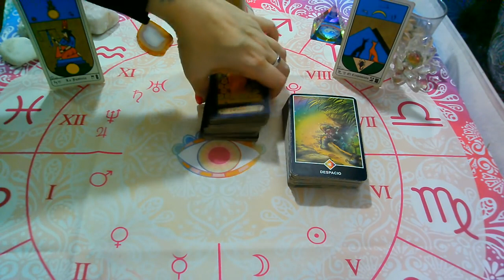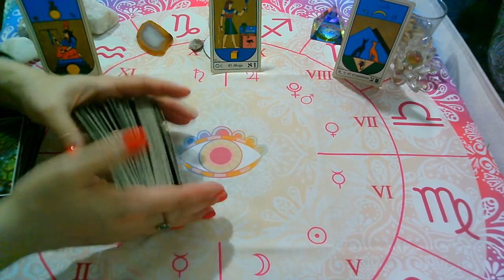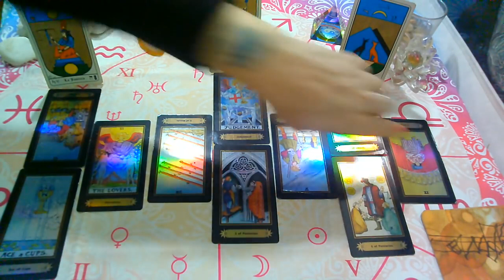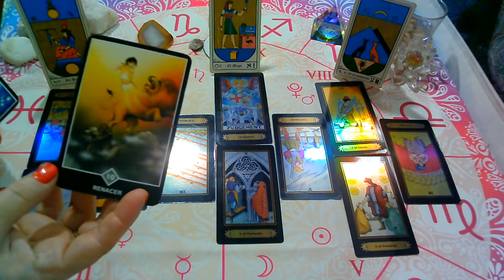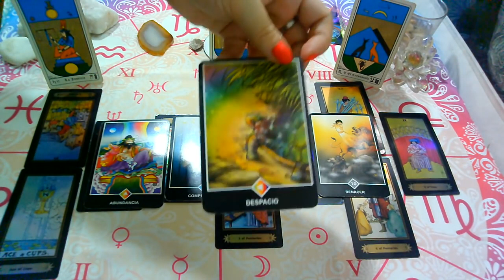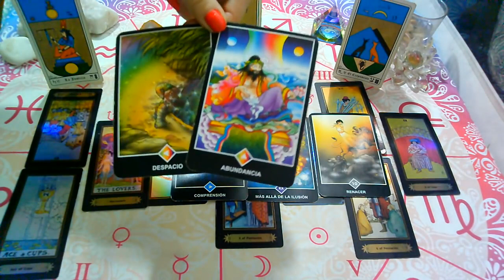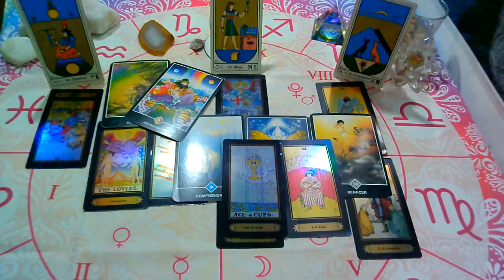CAPRICORNIO♑MAYO(2da Semana)(Ex Pareja/Persona Especial)Que siente,Que piensa,Que hará?2021